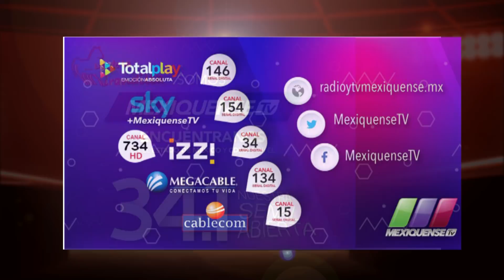Presentación Programa DLM187 170418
Y seguimos con las emociones del IV Torneo "Don Lupe Vive" 2018, hoy veremos los Caladeros Dervy y femenil, así mismo los equipos que clasificaron en 4º y 3er. lugar de la etapa eliminatoria